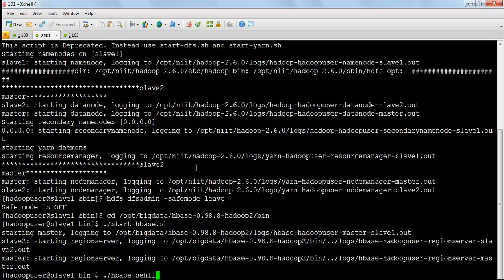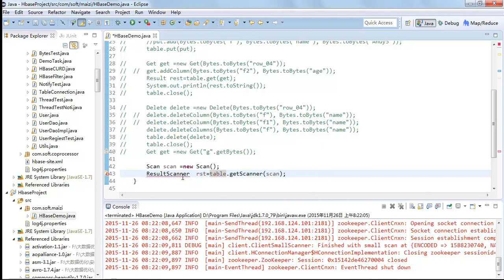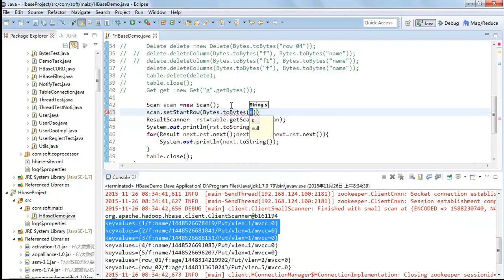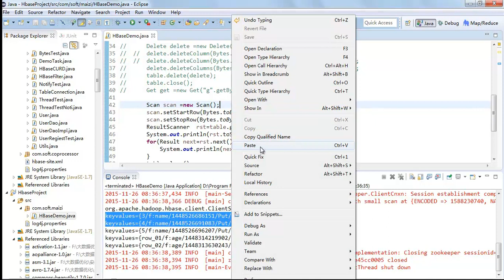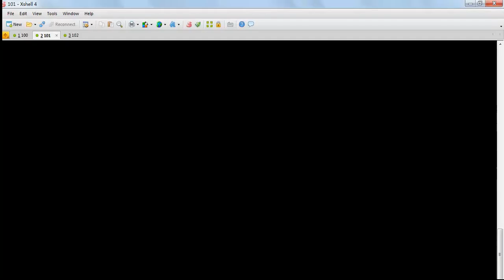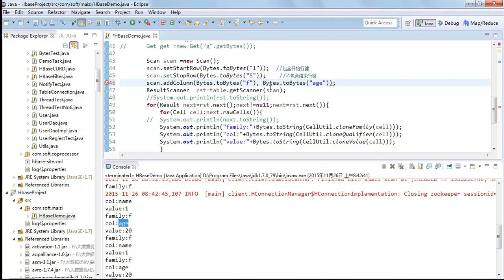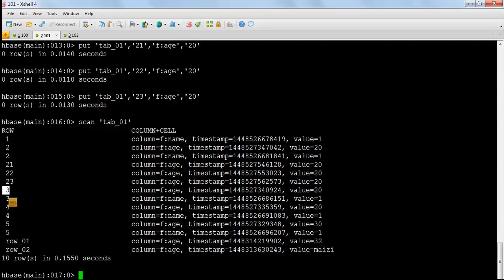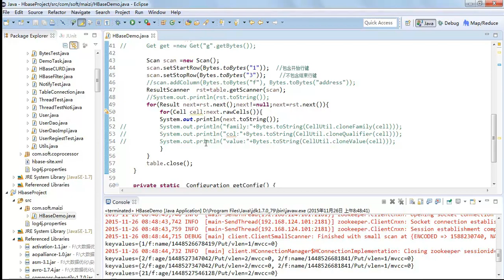HBase基础16 客户端 API（SCAN）